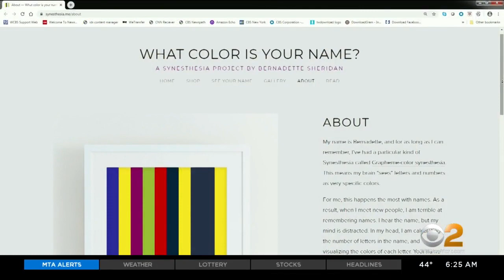What Color Is Your Name?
Now you can find out thanks to a website launched by a woman with synesthesia.